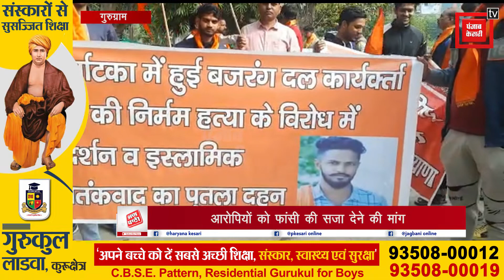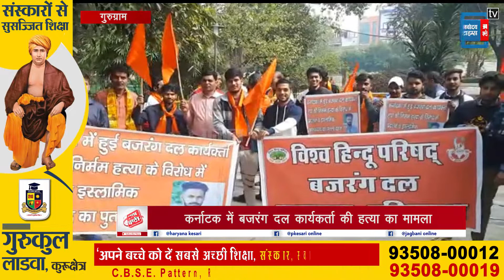कर्नाटक में बजरंग दल कार्यकर्ता की हत्या पर हरियाणा में रोष, VHP और बजरंग दल ने फूंके पुतले